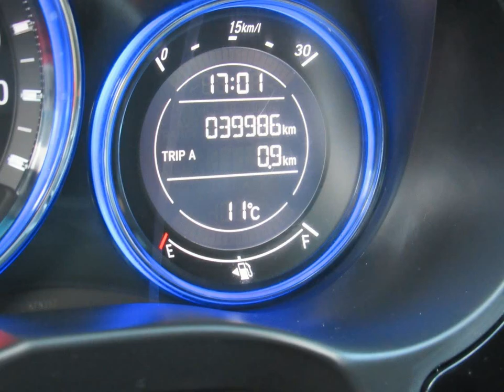HONDA CITY - 2015 - Santo André/SP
Veículo: HONDA / CITY 1.5 EX 16V
Ano: 2015/2015
Combustível: FLEX
Portas: 4 PORTAS
Câmbio: Automático
Cor: PRATA
KM: 39.986

✅ Air Bag
✅ Alarme
✅ Ar Condicionado
✅ Ar Quente
✅ Direção Hidráulica
✅ Freio ABS
✅ Rádio
✅ Rádio e MP3
✅ Retrovisores Elétricos
✅ Rodas de Liga Leve
✅ Travas Elétricas
✅ Vidros Elétricos
✅ Kit Multimídia
✅ Trio Elétrico
✅ Rádio USB